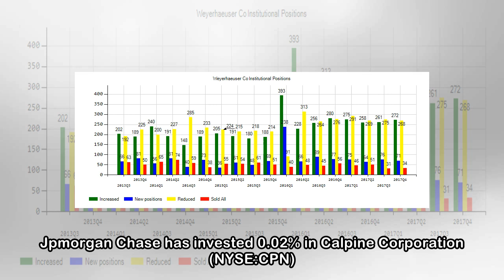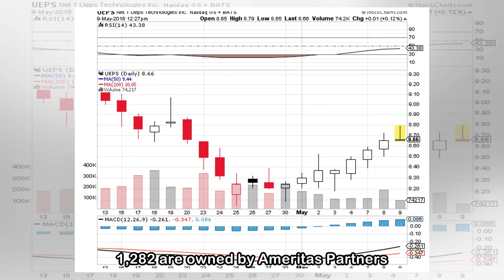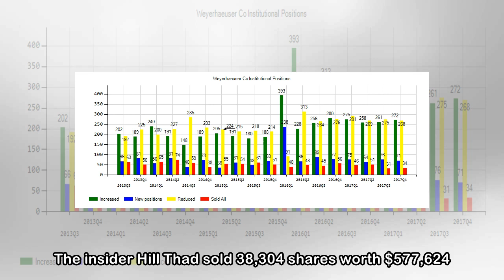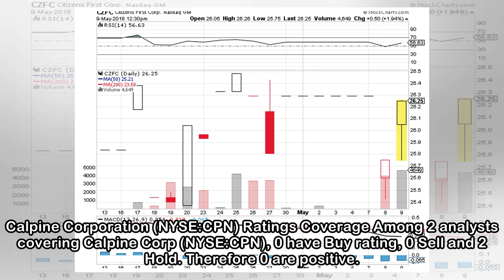P Schoenfeld Asset Management LP Has Lowered Its Holding in Calpine Corp (CPN) as Market Valuation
P Schoenfeld Asset Management LP Has Lowered Its Holding in Calpine Corp (CPN) as Market Valuation Were Volatile
 May 9, 2018 - By Winifred Garcia Investors sentiment decreased to 0.85 in 2017 Q4. Its down 0.10, from 0.95 in 2017Q3. It worsened, as 36 investors sold CPN shares while 78 reduced holdings. 33 funds ...